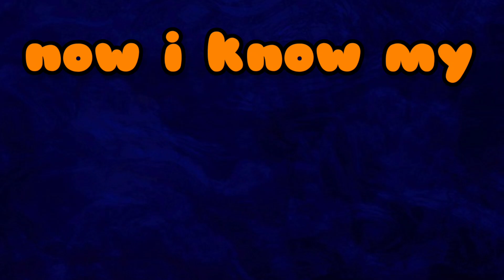ABC Lullaby | ABC Lullaby Song | Alphabet song | Phonics Song